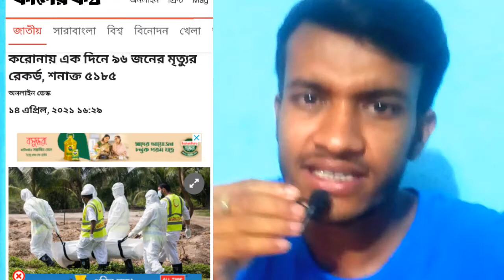ব্রেকিং নিউজ একদিনে ৯৬ জনের মৃত্যু। Breaking news / corona up date today